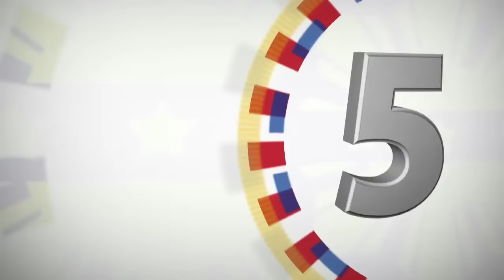Launching Ceremony of the Philippine Manufactured Mitsubishi Mirage G4 2/27/2017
Launching Ceremony of the Philippine Manufactured Mitsubishi Mirage G4 for the Comprehensive Automotive Resurgence Strategy (CARS) Program

President Rodrigo Roa Duterte formally launched the Philippine manufactured Mitsubishi Mirage G4 for the Comprehensive Automotive Resurgence Strategy (CARS) Program in a ceremony held at the Rizal Hall of Malacañan Palace.

The Mirage G4 is the first vehicle manufactured locally under the CARS Program, symbolizing the take off of the country’s auto manufacturing industry.  It also signifies the commencement of the local production of the Mirage G4 and Mirage hatchback in the 21-hectare plant of Mitsubishi Motors Philippines Corporation (MMPC) in Sta. Rosa City, Laguna.

In his message, President Duterte expressed his deep gratitude to the Philippines’ partners in Japan for their investment in the country and trust in the Filipinos.  He said that the launching ceremony marks another milestone for the local auto manufacturing industry and showcases the Philippines as “one of the world’s liveliest economies.”

The President added that MMPC invested a total of PhP5.72 billion and that local production would create around 7,900 direct and indirect employment in the country.

Mitsubishi Motors Philippines Corporation aims to manufacture 20,000 units at the end of the year.  MMPC’s new stamping plant is also set to start operation in January 2018 that is expected to further increase local content and boost production volume of MMPC by fifty percent (50%).

The CARS Program is ‘being implemented in order to attract new investments, stimulate demand and effectively implement industry regulations that will revitalize the Philippine automotive industry, and develop the country as a regional automotive manufacturing hub.’  It aims to seize market opportunities within the Association of Southeast Asian Nations (ASEAN) with the opening of the ASEAN Economic Community and deepen the country’s participation in the regional supply chain.